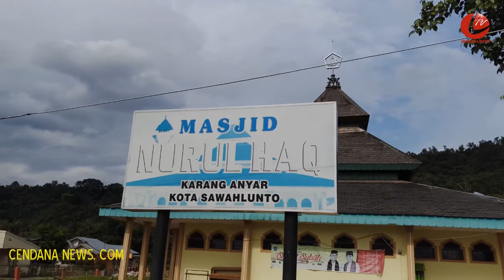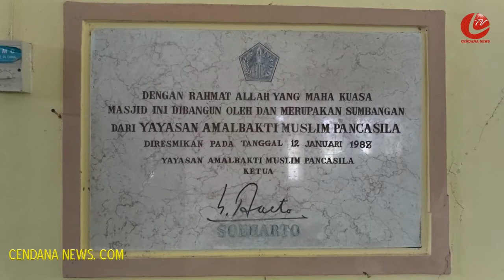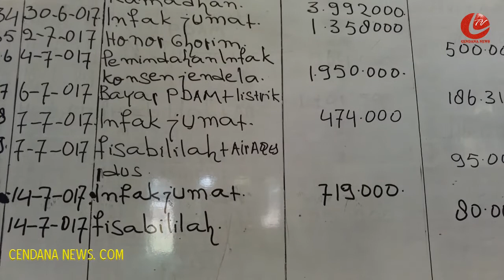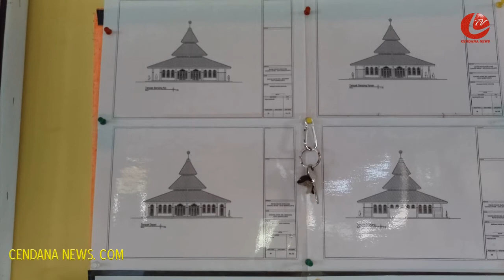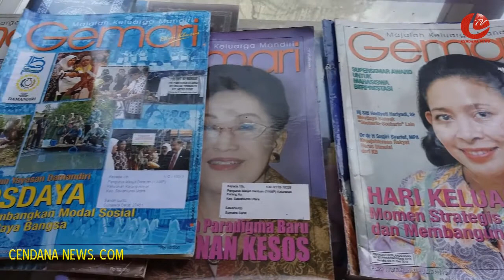MASJID YAMP NURUL HAQ JEJAK PAK HARTO DI KOTA WISATA TAMBANG SAWAHLUNTO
CENDANA TV - Kota Wisata Tambang Sawahlunto yang saat ini tengah berjuang mendapatkan pengakuan dunia memiliki beragam suku dan budaya mulai dari Minang, Jawa, Batak hingga Cina. Berbagai peninggalan masa lalu juga turut menghiasi keberadaan kota tersebut, salah satunya peninggalan Presiden Kedua Republik Indonesia, HM Soeharto.

Di sudut kota, tepatnya di daerah Karang Anyar Desa Santur Kecamatan Barangin, berdiri kokoh sebuah bangunan yang unik dan berbeda dengan yang lainnya. Dengan luas 21 kali 21 meter, atapnya bersusun tiga bergaya Demak tanpa menara, ditambah dengan halaman yang luas, di depannya tertulis Masjid Nurul Haq.